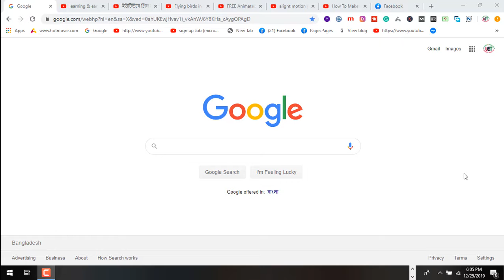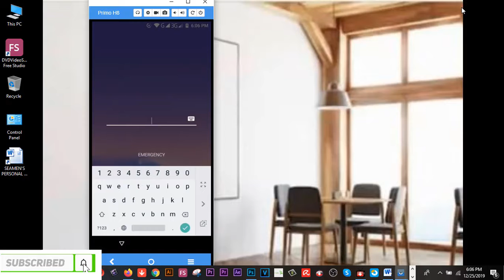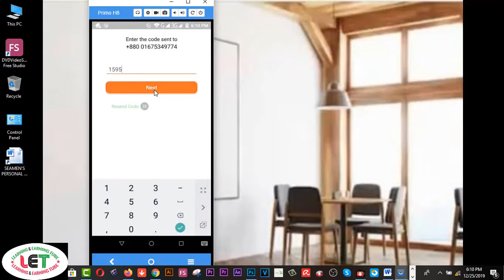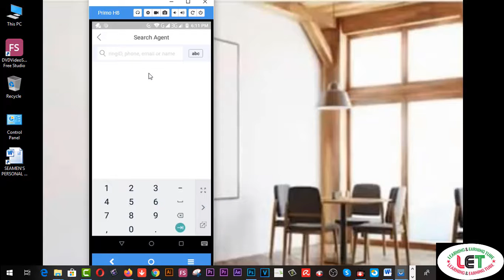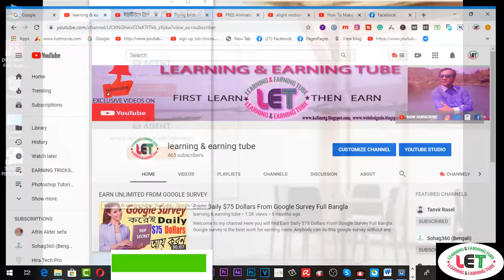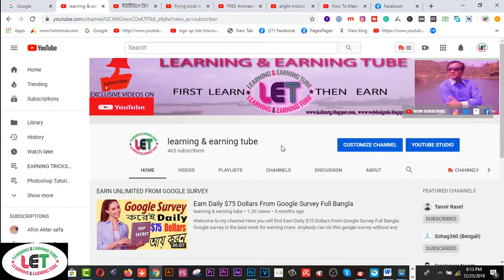স্পেশাল অফার Ring ID || ভোট দিলে ৫০ টাকা পাবেন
Here you will find  স্পেশাল অফার Ring ID  || ভোট দিলে ৫০ টাকা পাবেন

2.  Facebook Group learning & earning tube
3. WEB DESIGN TUTORIAL & KNOWLEDGE:-

1. Earn Daily $75 Dollars From Google Survey Full Bangla
2.Earn more by Fiverr Gig Editing | How To Edit My Fiverr Gig Information ( update 2019)
3.Earn Daily $75 Dollars From Google Survey Full Bangla
4.singapore আইপি  নিজে  নিজেই চেক করুন - singapore visa IPA check MOM Updates 2019
5.Spin & Earn Money App Bkash App Payment | Online Income Bangla 2019
6. Earn and Hire from Bangladeshi site hirekoro.com সরাসরি ১০০% বিকাশ/ব্যাংক পেমেন্ট । *Must watch*
7. Brave browser থেকে মাসে ২২,০০০ টাকা আয় করুন, পেমেন্ট না পেলে আমি দিব
8. how to sign up on 4 Microworkers websites to earn More -2019
9. Upwork English spelling test (U.S version) answers 2019
10. Upwork English spelling test (U.K version) and Answers 2019
11. 2019 Upwork Readiness Test and Answers ( GET 5 out of 5)

12. ৯ টি সাইট থেকে ফ্রিতে সহজে লাখ টাকার আর্থিক অনুদান নিন । পেমেন্টঃ পেপাল ও ব্যাংক
৯ টি সাইট থেকে ফ্রিতে সহজে লাখ টাকার আর্থিক অনুদান নিন ।
13.9 free trusted sites for selling Logo-2019 II Amazing sites for selling logo
14. KajKey.com -থেকে-আয়-করবেন-যেভাবে II how to earn by BID on KajKey.com
15.10 best & free fundraising websites for all-2019 II fundraising websites